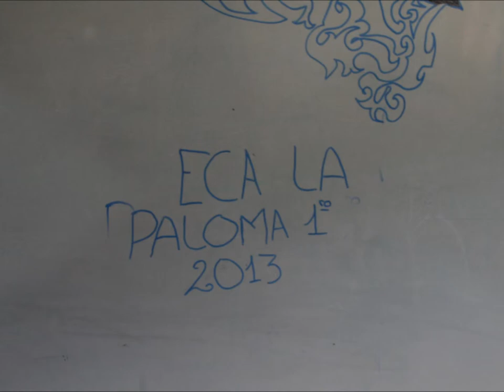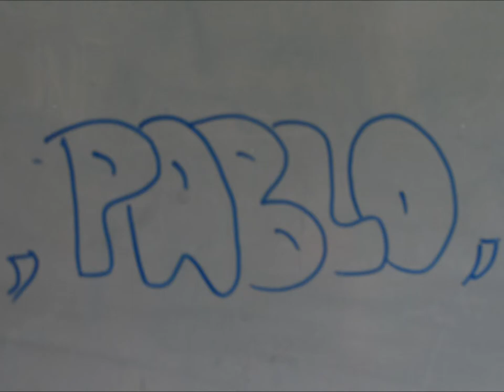Stop Motion No TIRAR BASURA - eca cine y video La PAloma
eca cine y video  La PAloma Stop Motion No TIRAR